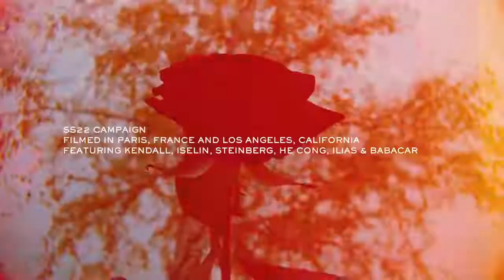Kendall Jenner | Official Spring Summer 2022 Campaign (SS22) | GIVENCHY Paris